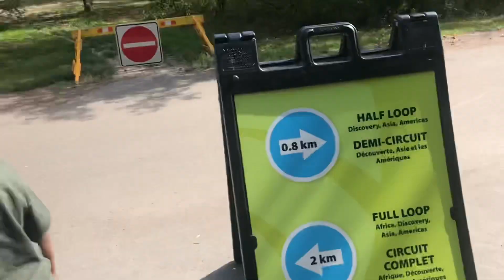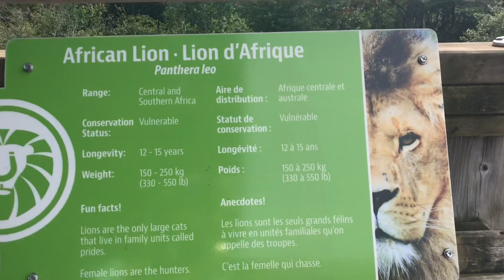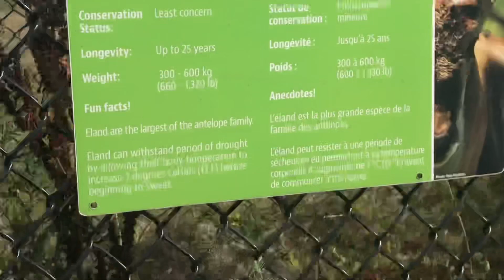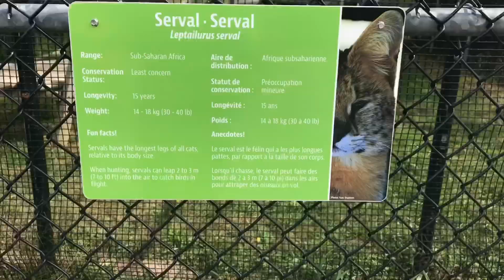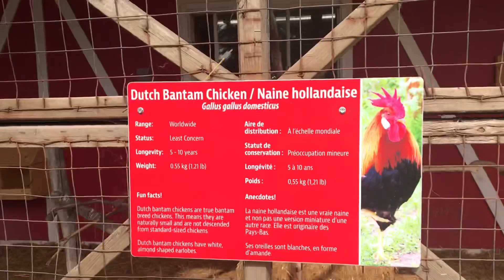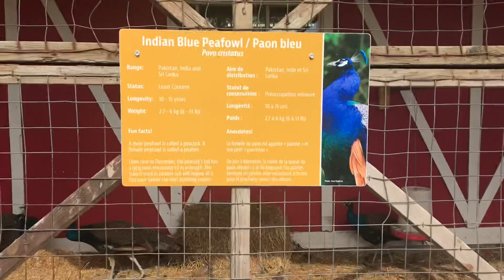ZOO DAY VLOG || MAGNETIC HILL ZOO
HEY ROYAL SQUAD THANK YOU FOR VISITING MY CHANNEL.